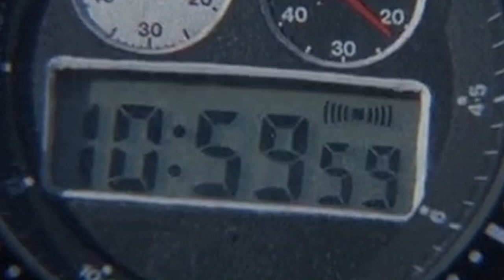The Movie Ninja | Commando (1985) Trailer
The Movie Ninja read a posting say that they would love to see a trailer of Commando starring Arnold Schwarzenegger back in 1985. The Movie Ninjas had a lot of fun putting this trailer together, so enjoy!